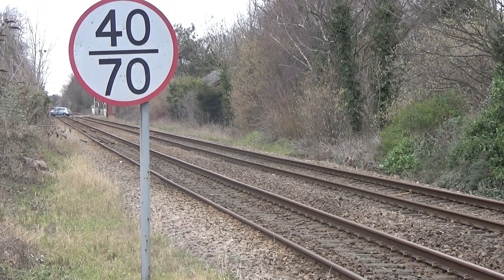Cottingham Train Station 04/02/2023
Northern Service
Class 158
158752
Bridlington - York